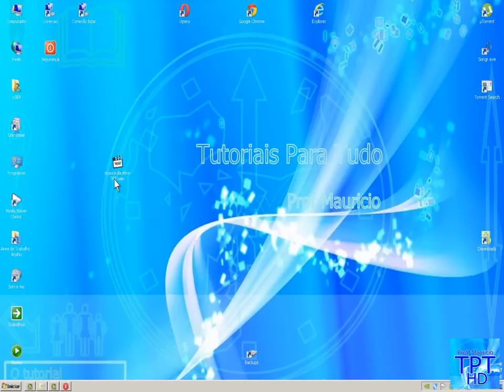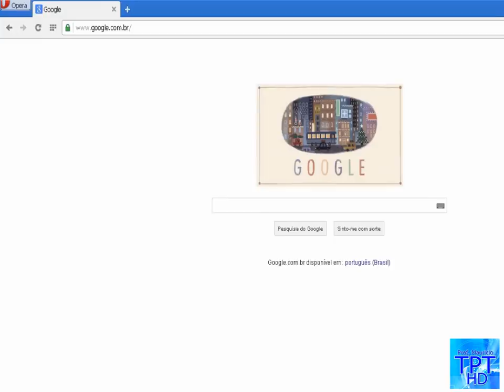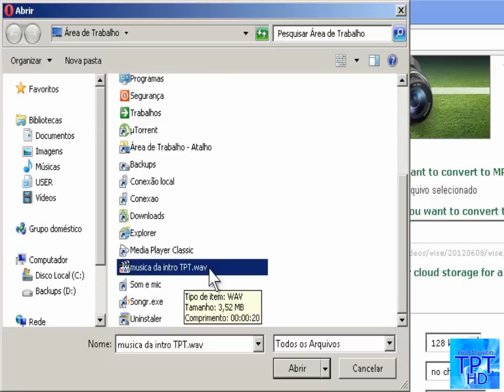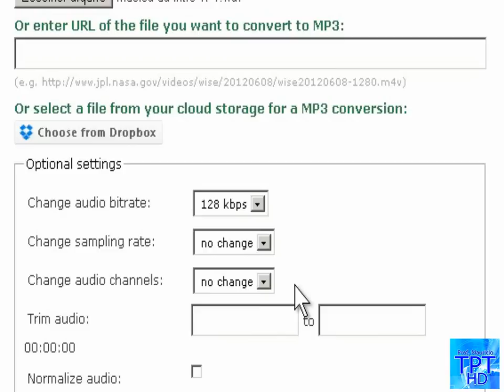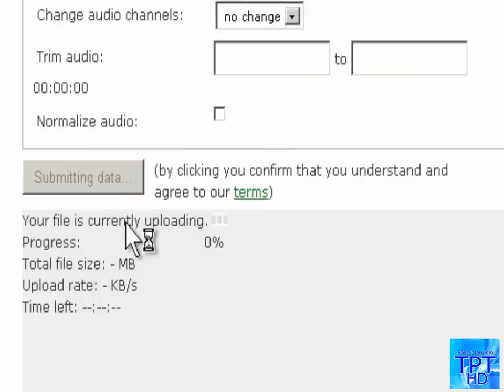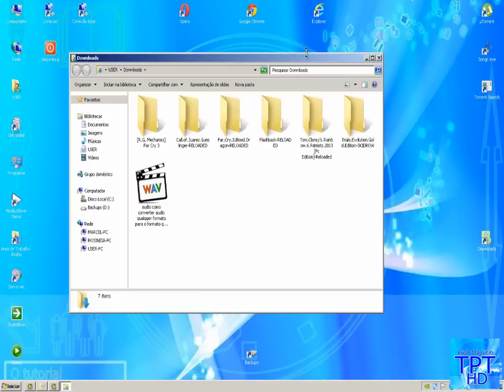Como Converter Arquivos de Audio de Qualquer Formato para Qualquer Formato!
Como converter arquivos de audio de qualquer Formato (mp3,ogg,wma,flac,mid,wav,etc...) para qualquer outro formato sem precisar instalar nenhum programa.

Se você gostou do vídeo, Clique em gostei, Inscreva-se em meu canal, deixe um comentário e se você estiver precisando de um tutorial, deixe ai nos comentários seu pedido e assim que possível estarei atendendo com um vídeo, lembrando que se houverem muitos eu vou atender os com mais positivos em baixo. Fiquem com Deus...

Links:

Como Visualizar as Extensões de Arquivos Conhecidos no Windows (Mp3,Wav,Avi,Exe,Etc)